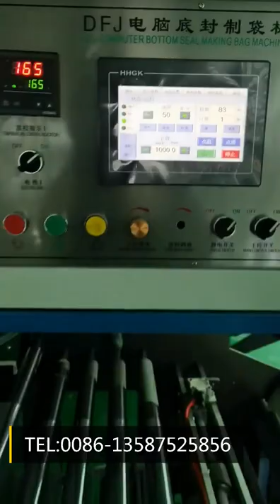7 Layer Co extrusion Film Bottom Plastic Bag Making Machine / 6 sets running in customer's factory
7 Layer Co extrusion Film Bottom Plastic Bag Making Machine